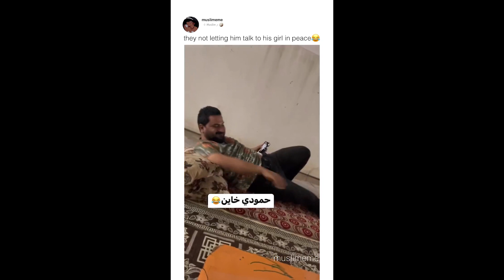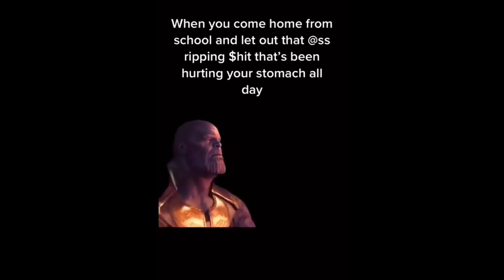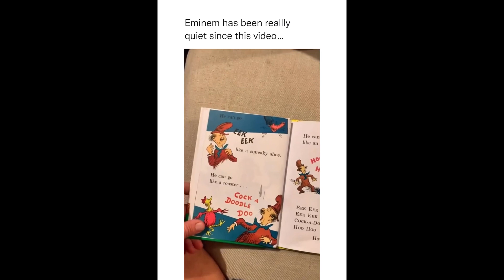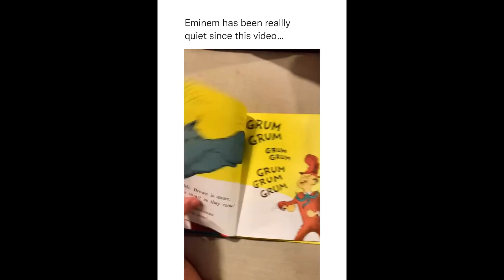MEMES THAT ARE LEGIT FUNNY !!! v1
Hope you liked the video, rate the video if you are reading the discerption, lets see who are actually reading this!

If you liked the video, feel free to show some love ˙ᵕ˙

Funny ylyl memes v1